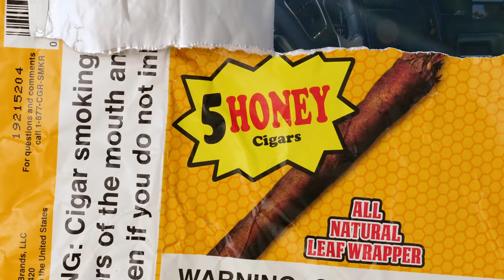Hosier & Bubba Sparxxx - Not Your Granddaddy's Country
*OFFICIAL MUSIC VIDEO* for Not Your Granddaddy's Country

out on all platforms now!

our Album Crickets drops next week!